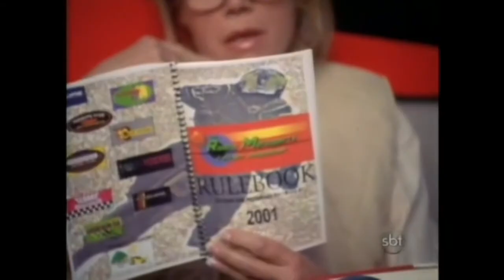Garota motocross 2001 Tvrip Sbt (Cinema em Casa)